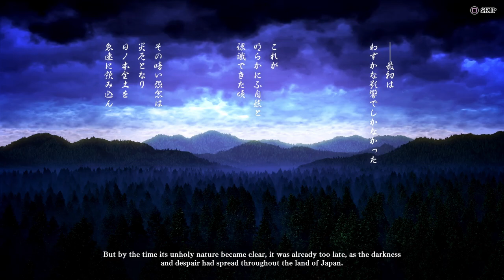Samurai Shodown: Iroha Story Mode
You know she's starting to be one of my favorites lol, more on Samurai Shodown as Iroha who's out now with her story mode